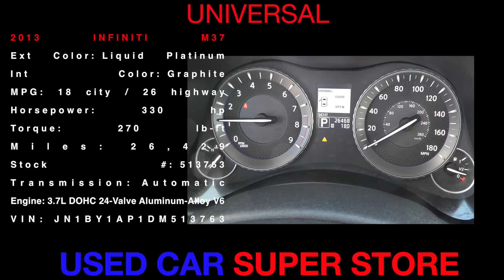DAILY UPLOAD 2013 INFINITI M37 Stock #:513763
3.7 LITER 6 Cylinder engine * * 2013 ** INFINITI * * M37 * * Base * This 2013 INFINITI M37 Base features a stability control and may just be the car you've been waiting for. The exterior is a sharp platinum. It has great mileage with 18 MPG in the city and 26 MPG on the highway. You can trust this sedan because it has a crash test rating of 5 out of 5 stars! Universal is the destination to visit for your next pre-owned vehicle. All of our pre-owned vehicles go through a rigorous 110 point inspection by our certified technicians before they become available to the public. We have a wide array of financing available for all types of credit situations. Do not miss out on this incredible vehicle! While all efforts are made to have all information about vehicles completely accurate, an error might occur. Please contact the dealer in order to confirm.